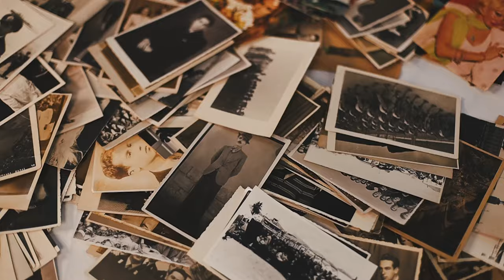Porque hacer un alto a las cosas?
La vida está llena de momentos, por lo que no se puede detener el tiempo.
Vivimos en un mundo en el que todo corre, el mundo digital nos consume sin darnos cuenta,
DETENTE POR UN INSTANTE
los momentos de la vida se nos escapan sin regresar,
Que momentos se me escaparon?
Donde estaba yo ?
Que estoy viviendo hoy?
La respuesta depende de ti.
Eso hice yo
Me di cuenta que estaba ocurriendo algo en mi vida.
Y elegí HACER UN ALTO
Ese pequeño instante en donde la vida te presenta a alguien increíble,
Única.
Que no espera nada a cambio, solo verte feliz.
Y por eso te detienes,
para poder dar lo que tu eres a cambio y también verla feliz.
Nunca me hubiera imaginado que esa persona que coincide en ese momento de la vida conmigo.
Se convertiría en mi compañera de vida
por eso este video es para ti.
Y solo puedo decirte
Gracias por estar ahí y hacer que me detuviera por un instante

DETENTE

Que estas viviendo hoy?